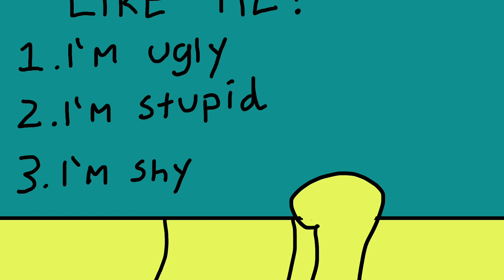Ask Better Questions Draft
A short animation based on The Rocco Effect comics.  Hope you enjoy.